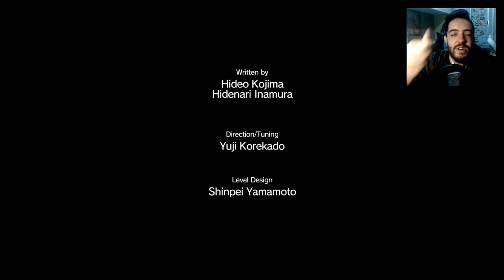METAL GEAR SOLID V EP 6 O GRANDE CHEFÃO!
Finalmente descobrimos quem é o GRANDE BOSS no Metal Gear Solid V

Valeeu!